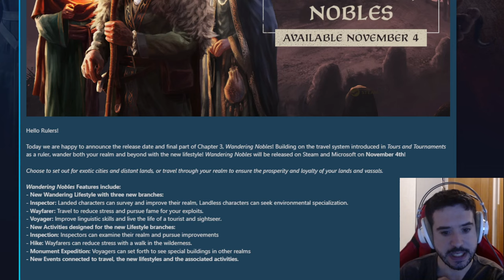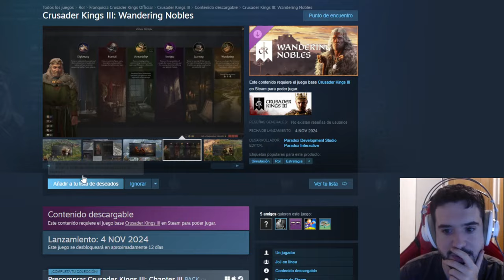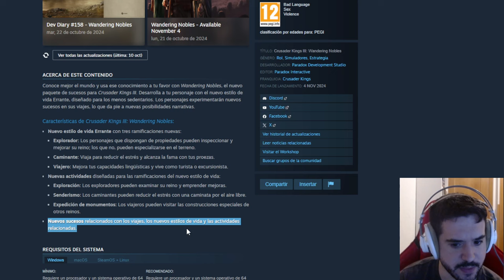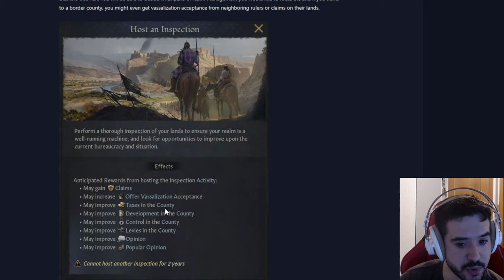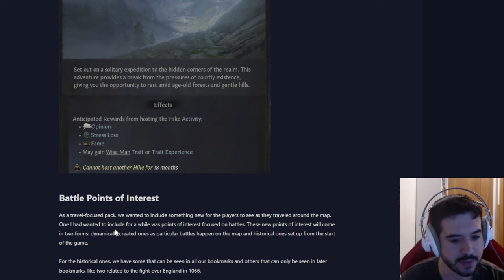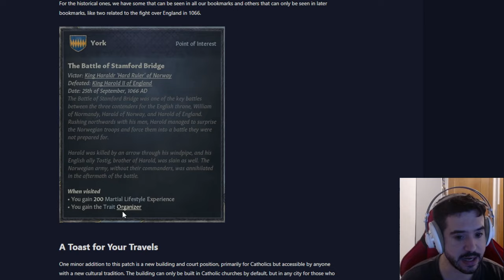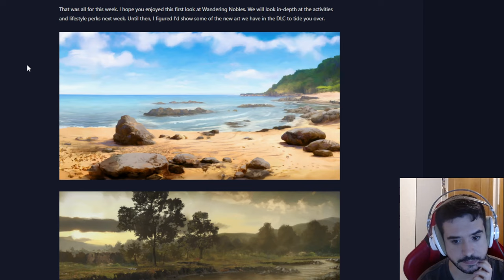TODA LA INFO SOBRE WANDERING NOBLES - ULTIMO DLC DEL CK3 (De este año xD)